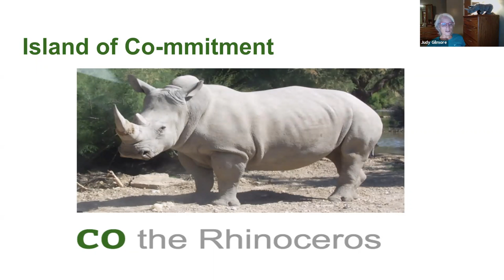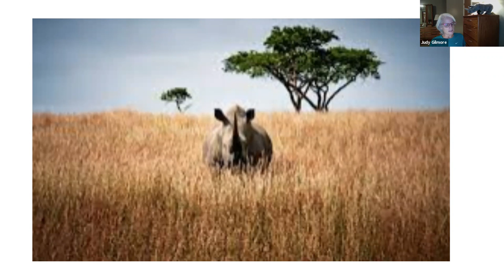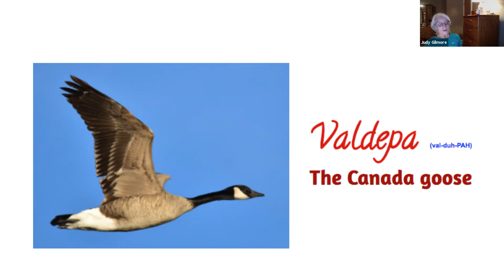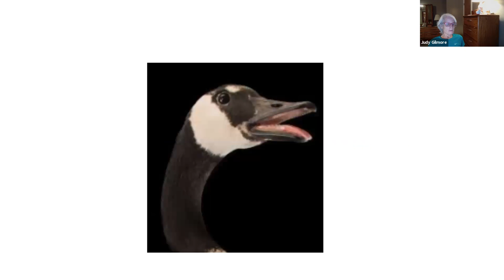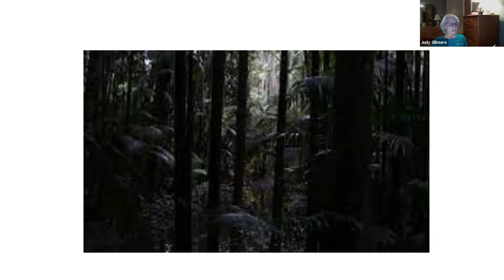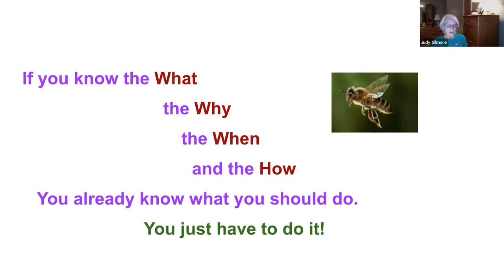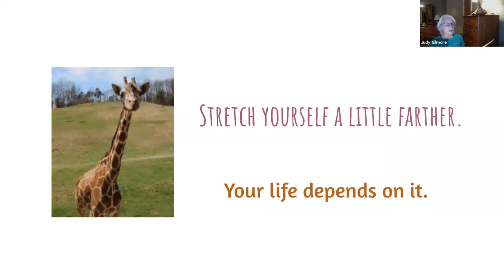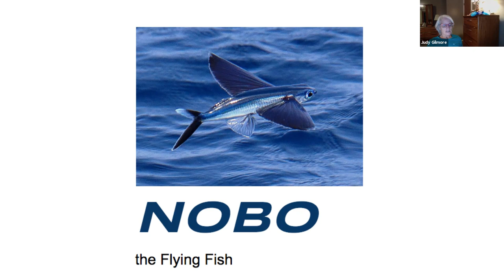Island of Commitment